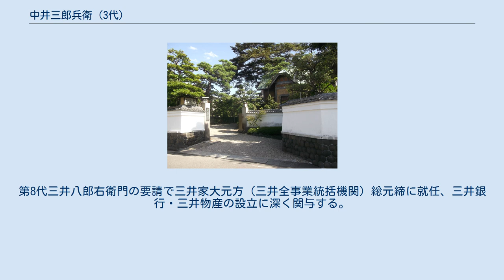中井三郎兵衛 (3代)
3代 中井 三郎兵衛（なかい さぶろべえ、1821年 - 1899年）は、日本の実業家。
三井家別家当主。
日本紙パルプ商事創業者。
国際紙パルプ商事も、中井三郎兵衛の興した会社から分離した組織がもとになっている。
第8代三井八郎右衛門の要請で三井家大元方（三井全事業統括機関）総元締に就任、三井銀行・三井物産の設立に深く関与する。
 京都の中井家に、父・中井清吉 (第2代中井三郎兵衛)、母・きんの二男として生まれる。
出生名は中井三平。
1832年、12歳で三井家京本店に奉公。
1845年、「三井越後屋呉服店」(三越) で番頭をしていた三平は「三郎兵衛」の名跡を相続、同年、京都に和紙商越後屋三郎兵衛商店 (のちの日本紙パルプ商事) を開業。
この時、「丸に越」の暖簾 (現在の三越のロゴマーク) の使用を同族以外で特別に認められた。
1859年には、「丸に井桁三」の暖簾 (現在の三井グループのシンボルマーク) の使用も特別に許されている。
1870年、三井に再奉公し、重責を果たすことになる。
中井三郎兵衛は、第一銀行四日市支店長であった八巻道成が提唱により、八巻のほか第一銀行頭取の渋沢栄一、東京の製紙会社有恒社（後に初代王子製紙に合併される）の関係者、四日市の九鬼紋七らとともに出資して、1887年、四日市製紙を設立した。
さらに、中井三郎兵衛は、敦賀の銀行家大和田荘七、大倉財閥の渋谷喜助とともに、出資して、前田製紙 (薩摩藩出身、農商務省次官の前田正名が創業者) を設立。
 旧中井邸（現「か茂免」）